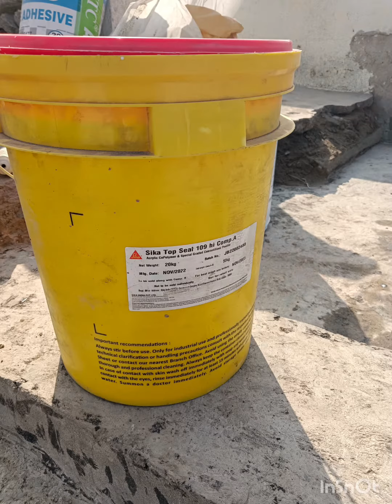sika Top Seal 109 Waterproofing Old Roof Waterproofing Process